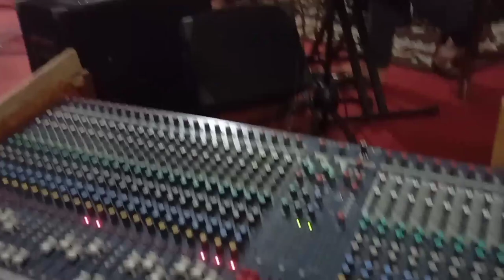06Th Of Sep. 2022, My Daily Life. (in short)